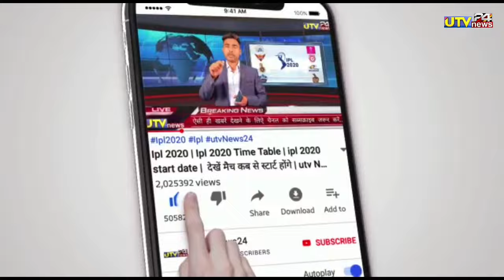IND vs ENG - यशस्वी जायसवाल ने लगाये 24 गेंद 104 रन 1 ओवर में लगातार 5 छक्के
1000 sub complete on 5/7/19
10000 sub complete on 1/8/19
100k sub complete on 12/08/19💯
200K sub complete on 30/08/2019👍
300k sub complete on 29/09/2019👍
400k sub complete on 02/11/2019
500k(0.5million) complete 19/12/19💗
600k sub complete on 10/2/2020👌
700k sub complete on 01/04/2020
800k sub complete on 25/10/2020
900k sub complete on 3rd Aug 2021
1M Sub complete on 4th Dec 2021